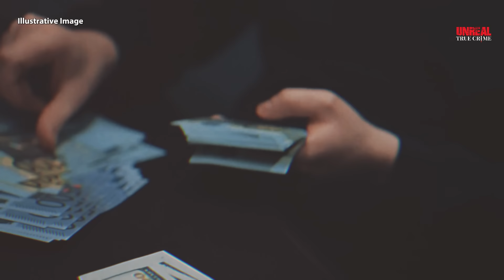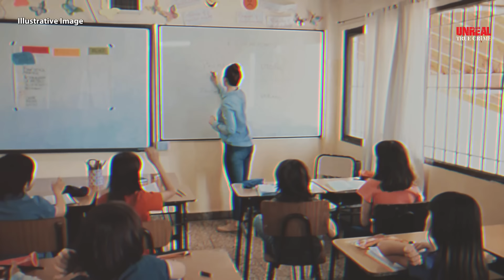She Went From Angel To Demon - The Rosa Verduzco True Crime Documentary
In this context, we emphasize that our use of copyrighted material is non-profit, educational, and intended for personal use, with the aim of balancing the scales in favor of fair use.